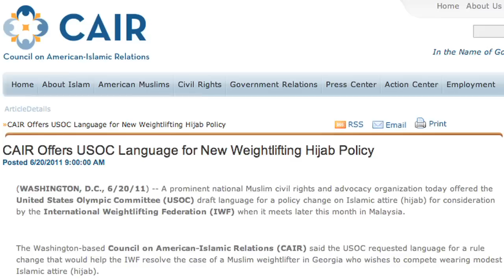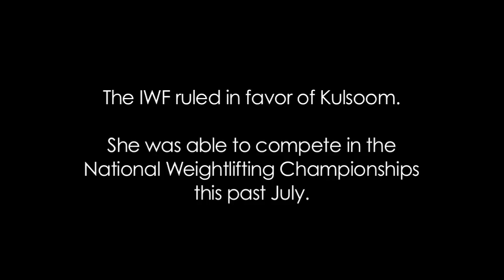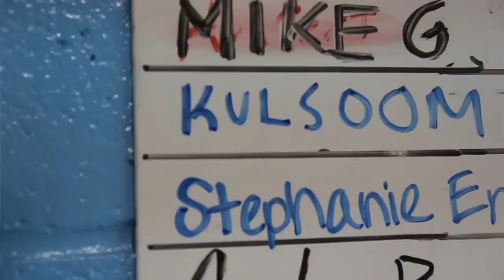Crossfit Journal "Lifting Boundaries" Kulsoom Abdullah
Crossfit Media interview by Michael Koslap @ that I mentioned in my World Weightlifting trip blog post The interview was the morning I trained, the day I was leaving for Worlds, November 3, 2011.

The video is linked on December 27, 2011 crossfit.com mainsite entry, and is here at the Crossfit Journal

title: Crossfit Journal - "Training During Ramadan"  - Kulsoom Abdullah

title: Crossfit Journal - "Culture Divide"  - Kulsoom Abdullah